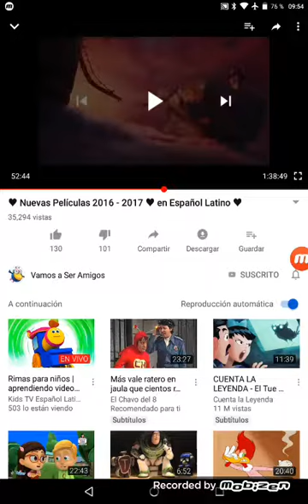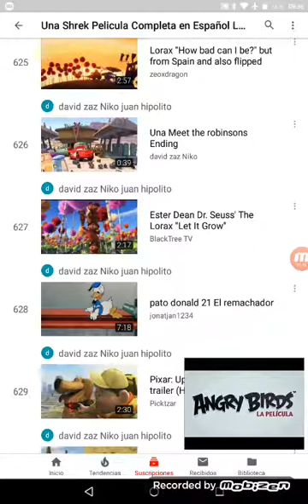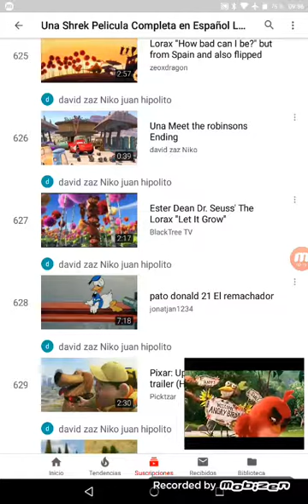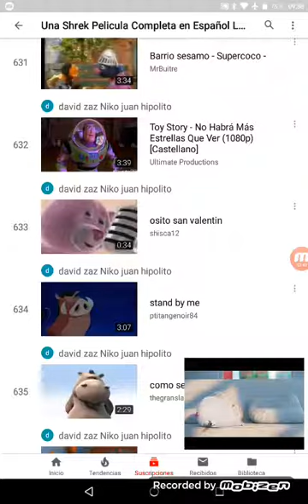Toy Story Toy Story 2 Una Monsters, Inc. Una Madagascar y Una Madagascar 2